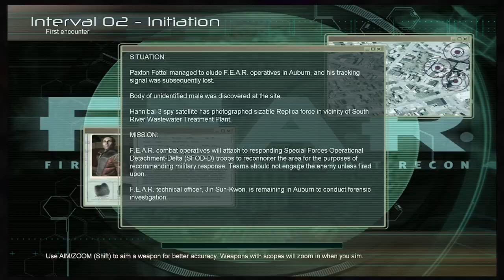Ahhhh Real Monsters: Now with less scuff! [2]